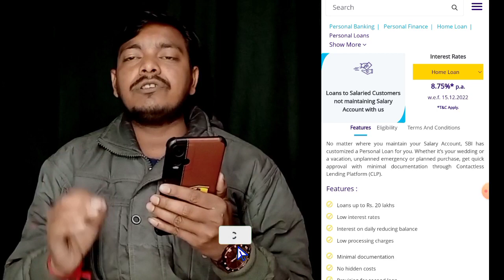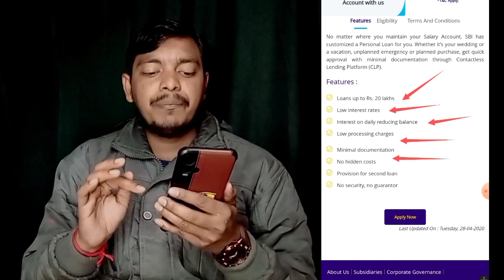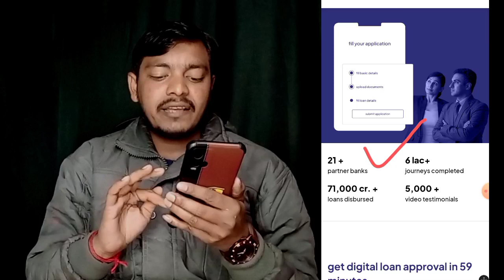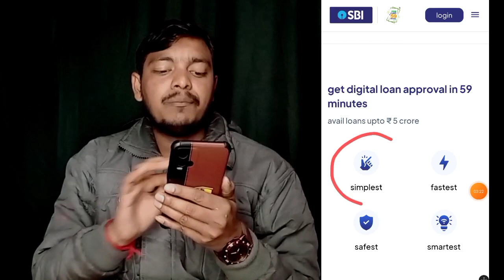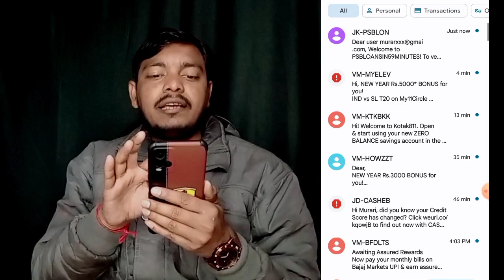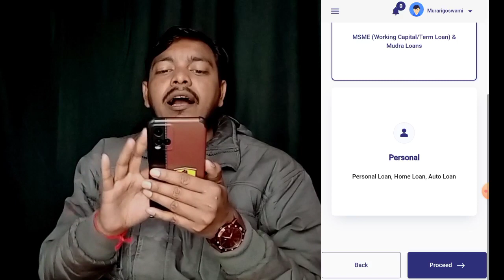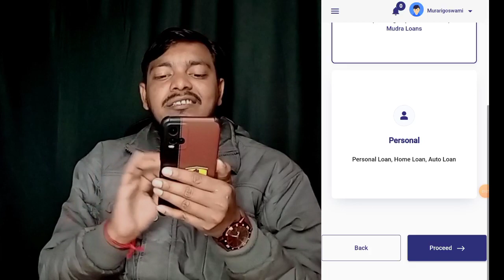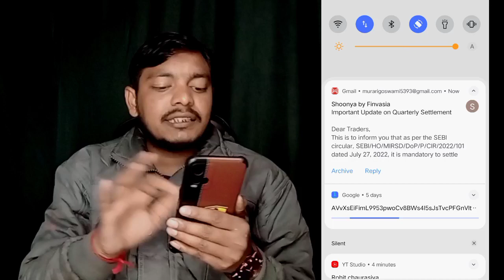Sbi personal loan ऐसे मिलेगा बिना बैंक जाए ~Sbi loan apply online 2023 💸Intanst Loan Fast Approval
is video mein Maine bataya hai ki State Bank of India se loan aap kaise kar kar le sakte hain aur mujhe ummid hai yah video aap logon Ko pasand aaega.

👉 अभी अप्लाई करें.. Groww Demat account

Hello Friend, Are you in urgent need of money? Quick loan for you in minute

Search Topic 🔍
Sbi loan apply online 2023
sbi personal loan eligibility
sbi personal loan 2023
sbi personal loan kaise le
sbi personal loan interest
personal loan
Fast Approval loan
Sbi personal loan malayalam
personal loan malayalam
loan

Murari goswami 👏

Discrimination :
company.
Request to User :
Thanks
Murari Goswami...।|